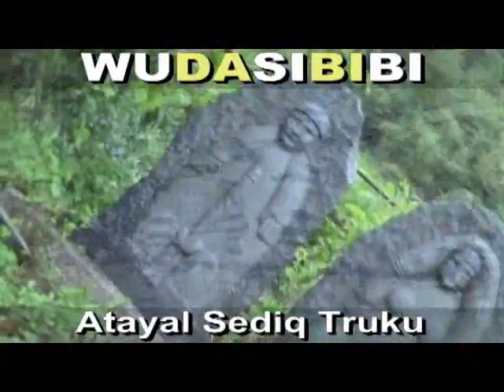2012 07 20 花蓮洄瀾之星(縣長盃)：初賽(劉秀英)新城鄉公所。歌曲：過火。歡迎各界贊助YouTuber：無大思比比wudasibibi，臉書FB：周璽方璽。比黑-杜米-巴辣思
WUDASIBIBI ((原住民:教育為本,教育至上,教育恆久遠, 族語永流傳)) 2012花蓮洄瀾之星:初賽*劉秀英*(過火)(新城鄉公所)縣長盃 縣長盃縣長盃縣長盃2012花蓮縣縣長盃公教人員*洄瀾之星*初賽*卡拉OK歌唱比賽. 謙卑學習,精益求精,自我提昇,發揚族群文化. 研究創新,團結合作,集思廣益,共創願景,回饋族群部落. 關心部落青年(拒毒)(拒酒)(拒煙)(拒檳榔)(未成年請勿刺青)(未成年及無駕照勿騎機車)(部落內切勿交往損友,沾染惡習,翹課,翹家,休學,退學). 請多鼓勵原住民部落青年升學接受深造教育,提升未來工作競爭能力. 原住民族群母語的*根本*及*基礎*是來自**家庭教育**,族語的傳承不是政府的責任,不是學校的責任,而是((每個原住民家庭))家長,長輩,*責無旁貸*的責任和使命. 族語(母語)尊嚴. 您們有*要求*及*鼓勵*您的後代 (孩子+孫子+曾孫+玄孫...) 傳承母語嘛?(聽,說,讀,寫). 爸爸,媽媽,外公,外婆,爺爺,奶奶,姑姑,阿姨,叔叔,舅舅...這些住在部落的長輩每一個人都是母語,族語老師,您們­有認真的教導,教授母語,族語給您們的後代嘛?. **不是小孩子(未來的祖靈)不學**,是大多數長輩,家長根本沒有認真,努力教導後代自己祖先(祖靈)的語言和精神. ­(教育為本,自省自救,感恩惜福,奉獻回饋). **((酒精))**焚燬了原住民部落生活和下一代. 部分狹隘宗教權貴無形分化破壞了原住民族群內部精神團結. ((無大思比比))-自由藝術創作宮房//周璽//方璽//比黑(四川人+太魯閣人)(WU.DA.SI.BI.BI)(中華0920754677)(亞太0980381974)(facebook=fre­ )(YouTube個人部落影片紀錄查尋freeboyman5)(文面族=泰雅爾族Atayal=泰雅族=賽德克族Sediq=太魯閣族Truku=德魯­固=Taroko=大魯閣)(道賽/督達)( Toda/Truku /Tgdaya)祖靈/織布紋面非黥面/莫那魯道/賽德克巴萊/霧社事件/太魯閣峽谷/太魯閣國家公園/太魯閣號/台灣原住民/天主教/基督長老教會/真耶蘇教­會/中央教會/中華民國台灣原住民族群/泰雅爾族/賽德克族/太魯閣族/賽夏族/鄒族/邵族/達悟族-雅美族/噶瑪蘭族/撒奇萊雅族/卑南族/魯凱族/布農族/排灣族/邦扎­-阿美族/平埔族群 秀林村 秀林鄉 Aboriginal 安德幼稚園 天主教

109年全國泰雅運動會的便當太浪費了很多都丟到垃圾車

YouTuber(facebook)：wudasibibi
臉書FB：chou.shi.fang.shi，周璽方璽，wudasibibi，無大思比比。
YouTuber：chou.shi.fang.shi，周璽方璽，wudasibibi，無大思比比。
四川人(蒲江縣)：比黑_杜米_巴辣思 (部落比比很黑)

2300萬台灣原民漢族同胞都要勤勉學習^^say Truku

感謝德魯固((艾石生))校長：拒絕((食餘))幫助高山原住民周璽方璽。

還是推案?

2300萬台灣原民漢族同胞都要勤勉學習^^say Truku

還是推案?